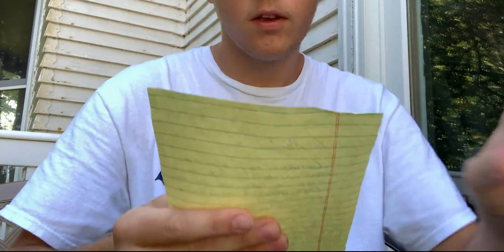Skateboarding in The Capitol & Board Setup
We're going back to the og. The primitive/thrasher/mob grip deck.
We also drove to the capitol, skated Burnesville park, and got kicked out of a memorial.
Songs used
Paper Idol - Still So Alive
Chad Vangaalen - Wet Feet On Bare Griptape
Mystery Skulls - Heaven
BTSM - Nobody Wants You
NASAYA - Midnight Purple
ZES - Avenue
Jkuch - Tempo